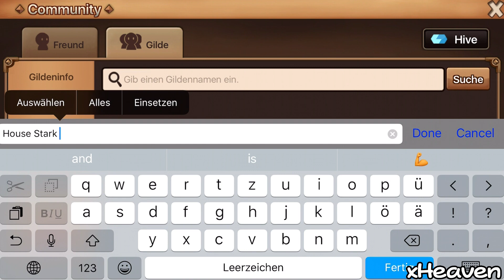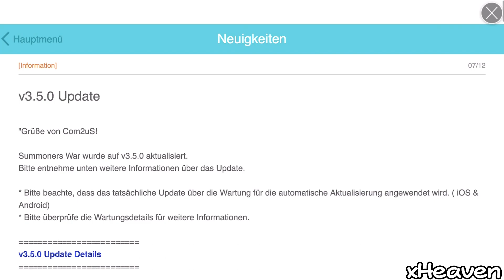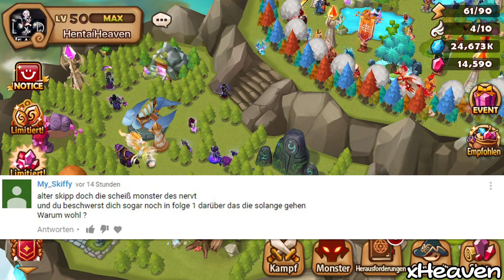SUMMONERS WAR 💥 Wasser Barbarenkönig Aegir *Review* - Halle der Helden Juli 2017! ★ (Deutsch)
► SUMMONERS WAR 💥 Hall of Heroes (HoH) July 2017 - Aegir The Water Barbaric King! (Deutsch / German)

In der Halle der Helden erscheint diesen Monat Aegir der Barbarenkönig (Wasser). Wie man ihn runt, wo man ihn einsetzen kann und ob er sich lohnt thematisiert dieses Video. :)

MEINE LINKS:
• Line: alorsx

Best of NCS #015 - 2 HOUR GAMING MIX! "by PixelMusic